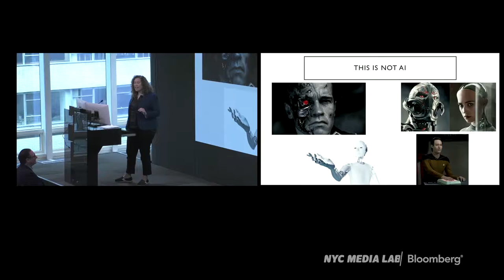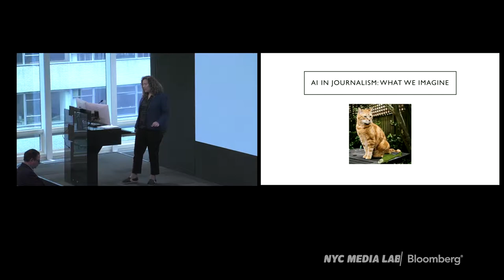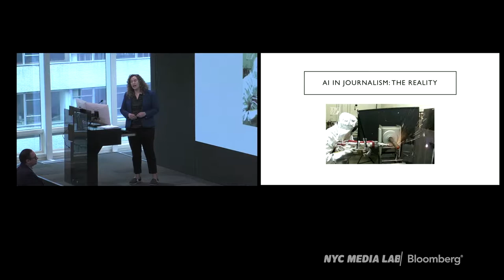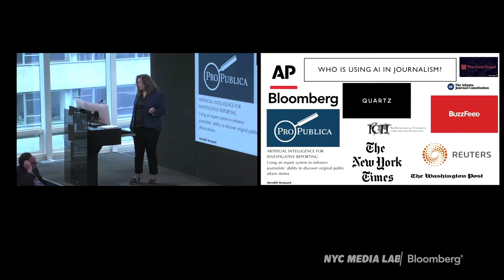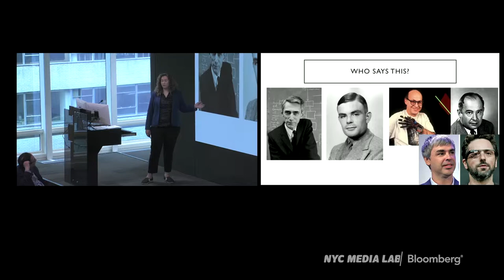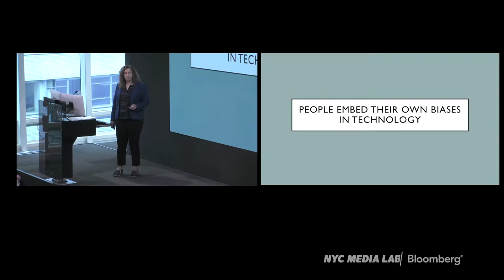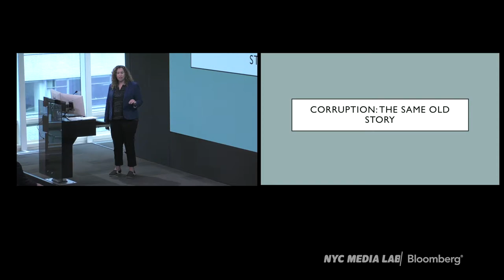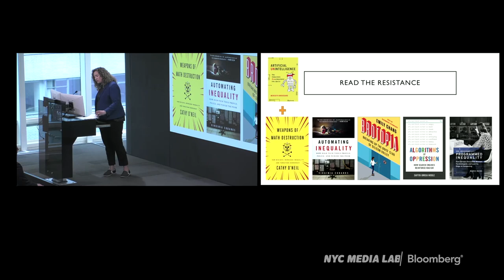Keynote: Meredith Broussard, New York University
Machines + Media: Thursday, May 23, 2019

Meredith Broussard, Assistant Professor, Arthur L. Carter Journalism Institute, New York University; and Author, Artificial Unintelligence: How Computers Misunderstand the World.

Meredith Broussard is an assistant professor at the Arthur L. Carter Journalism Institute of New York University and the author of Artificial Unintelligence: How Computers Misunderstand the World. Her research focuses on artificial intelligence in investigative reporting, with a particular interest in using data analysis for social good. She is an affiliate faculty member at the Moore Sloan Data Science Environment at the NYU Center for Data Science, a 2019 Reynolds Journalism Institute Fellow, and her work has been supported by the Institute of Museum & Library Services as well as the Tow Center at Columbia Journalism School. A former features editor at the Philadelphia Inquirer, she has also worked as a software developer at AT&T Bell Labs and the MIT Media Lab. Her features and essays have appeared in The Atlantic, Slate, Vox, and other outlets. Follow her on Twitter @merbroussard